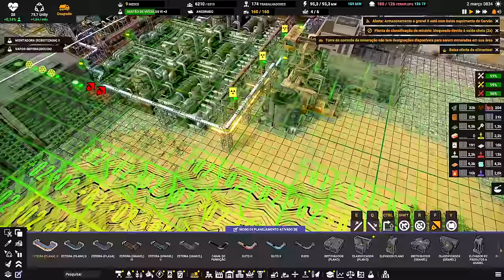⛵ Captain of Industry UPDATE 2 - Reprocessando os reprocessados. EP41